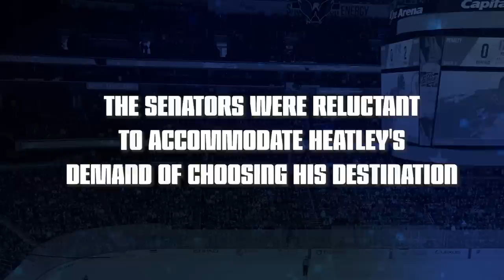Top 6 WORST Break Ups in NHL History!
Being traded is part of the game, but over the years we've seen some extremely messy break ups with some of the NHL's biggest superstars! Here are the Top 6 WORST Break Ups in NHL History!